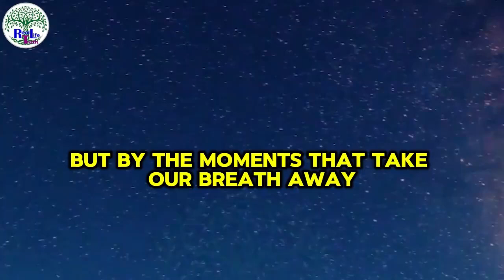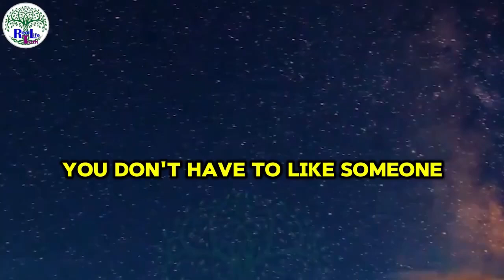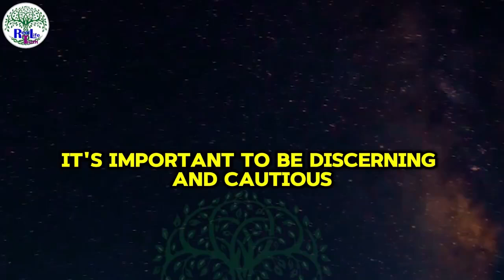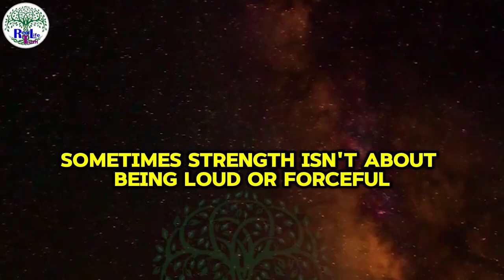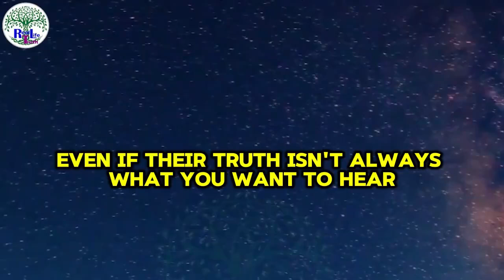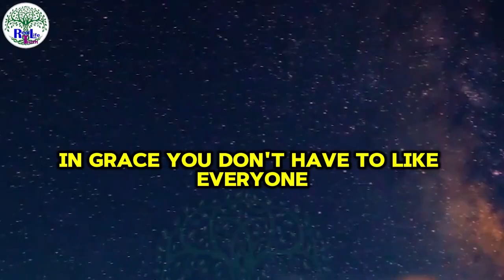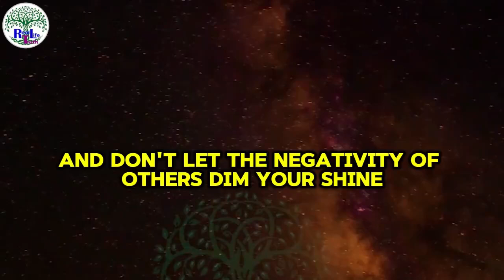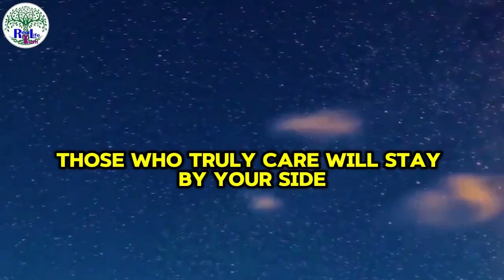😱 When They Don’t Call or Text You For DAYS... Do THIS! 💔 | Signs They Miss You or Moved On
Have you ever wondered why someone suddenly stops calling or messaging you? 😔 This video uncovers the real reasons behind prolonged silence and what it truly means when they don't reach out. Is it a sign that they miss you, or have they completely moved on? Learn how to handle the situation with confidence, discover the hidden signs they might still care, and what actions to take next. 👇

We dive deep into:
 Why people pull away emotionally and stop communicating 📵
 The psychology behind no contact 🧠
 How to tell if they're silently thinking about you 🕵️♂️
 What you should and shouldn’t do when they stop calling or texting you 📲
 Proven ways to make them miss you again 💔

If you're feeling confused and hurt by the silence, don't worry. This video will empower you with insights and practical tips to regain control and attract the attention you deserve. Make sure to watch till the end for the powerful ways to turn things around! 🚀

Searching for answers? We've got you covered! Whether you're asking, Why hasn’t he texted me?, What does it mean when she doesn’t call back?, or Does silence mean they don’t care anymore?, this video will provide you with the answers you need.